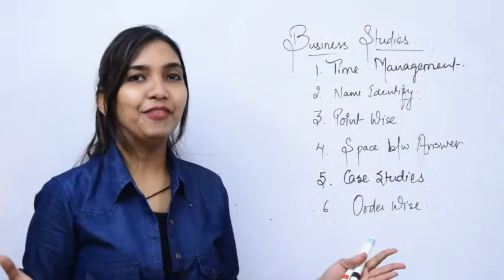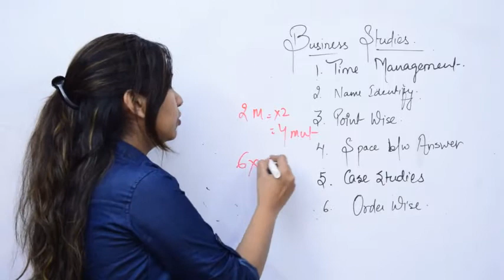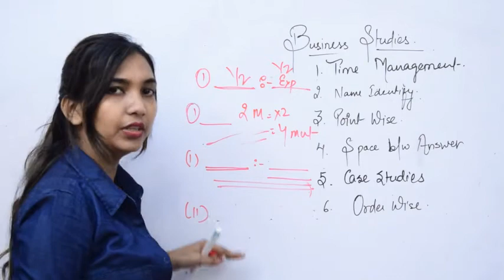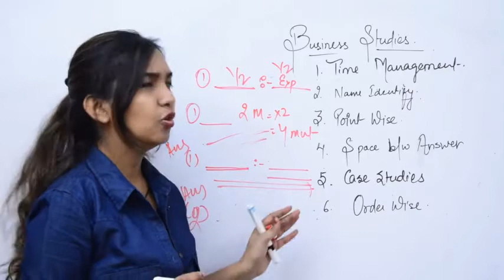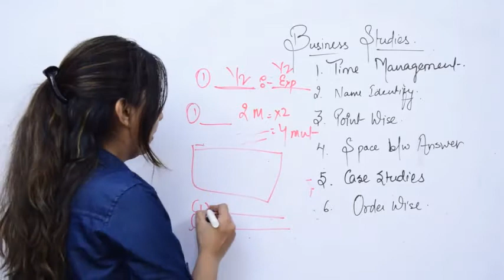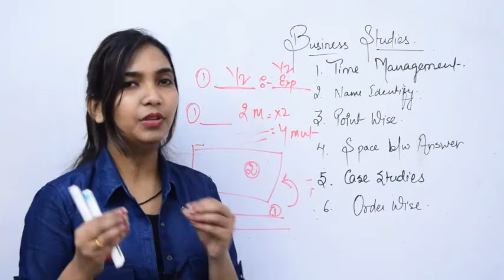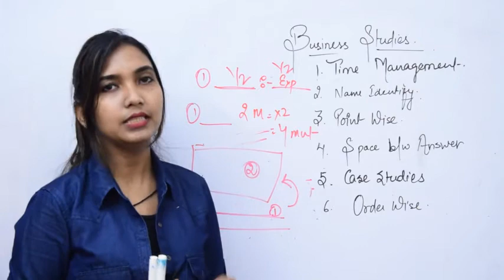Things to keep in Mind.